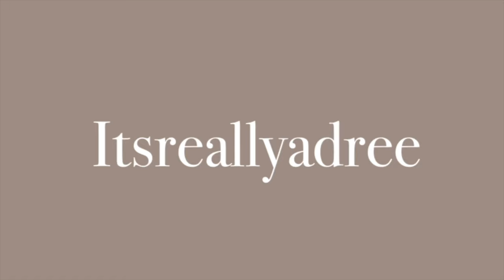WEEKLY VLOG! DIY VACATION PREP + SAVE ME FROM THE TRENCHES!! + HAIR + NAILS + LASHES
Hey girl heyyy!! Welcome back to the Weekly Vlogs!! I hope you enjoyed this weeks weekly  vlog! I love you all so much. 👀

Hey friends! In this weekly vlog, I'm sharing with you all my vacation prep as well as my last minute shopping and new glasses! It's been a hectic few weeks and I'm really over it! But I'll get through it, and I hope you can laugh along with me!

In this video, you'll see me struggling with packing, overthinking everything, and just generally being overwhelmed. But I'll make it through, and I hope you can join me along the way!

Info
Height: 5'5
Age: 27

- AMAZON SQUARE NECK TEES

 lash brushes
blue amazon set
clear plastic cutting boards
Gym Bag :
Toiletry Items:
*Glasses from Vooglam**
Cargo Pants: